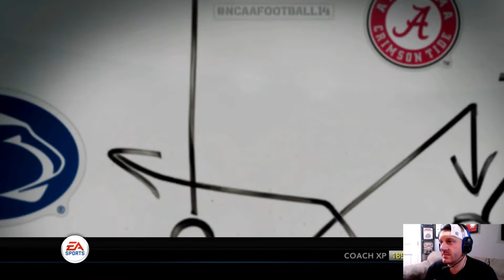Season 5 | Pre Season & First Game | NCAA Teambuilder Dynasty Ep. 52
Alaska Seawolves Walk-On Dynasty Season 5